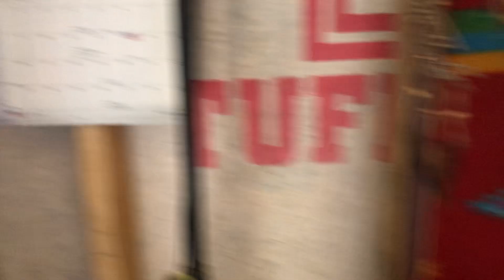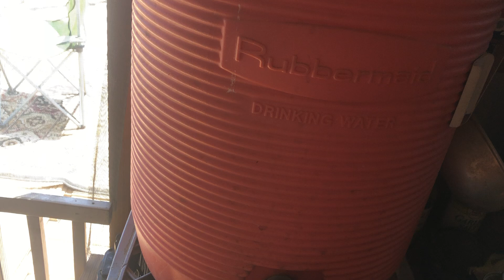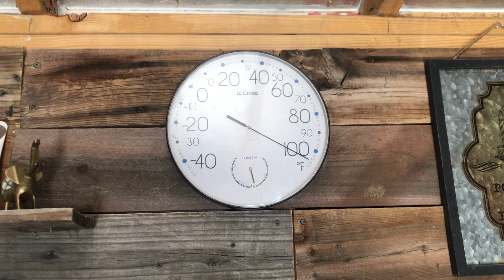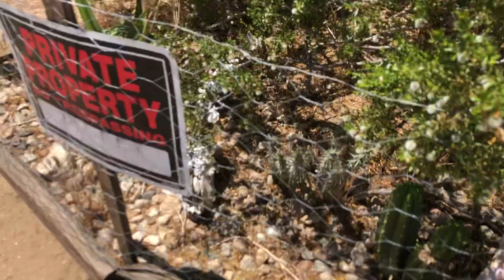Cactus Farm In The Makes (Late Spring Update)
there is a lot of projects in the works here.